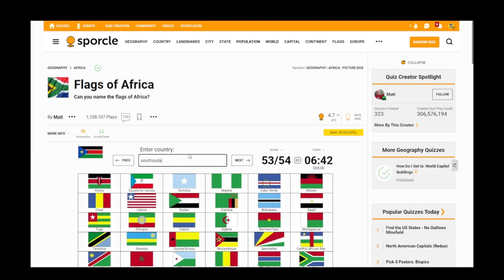GeographyJax - FLAGS OF AFRICA - Map Quiz! How Many Will I Get Correct!? (JAX TALKS!)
Hey guys!

I'm Jaxson & I'm 12 years old. I live in Queensland, Australia!

IN THIS VIDEO I WILL BE NAMING THE FLAGS IN AFRICA!

I have lots of plans for upcoming videos & can't wait to share them with you!

This channel is ran by mum & I.

YouTube ( Channel with my little Sister) - Jaxson & Farrah Playz

Cheers,
Jaxson.